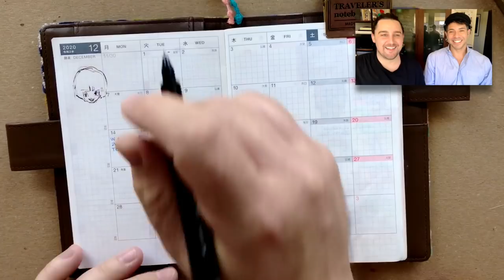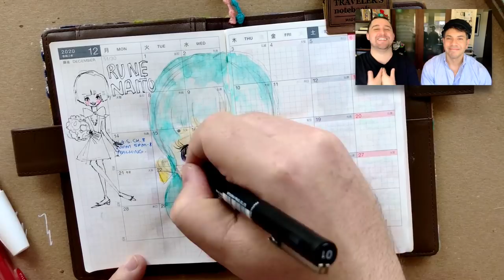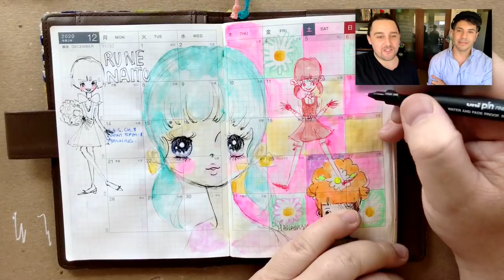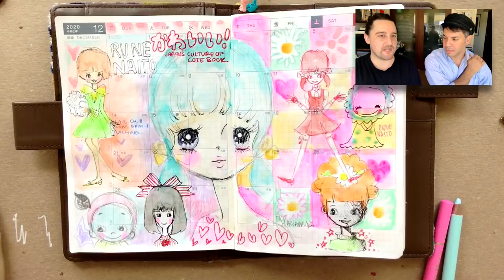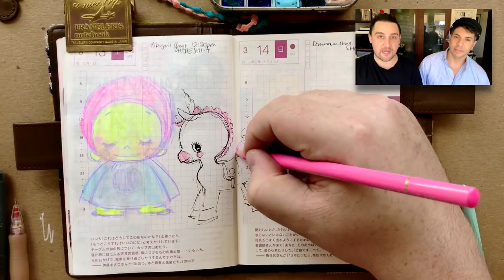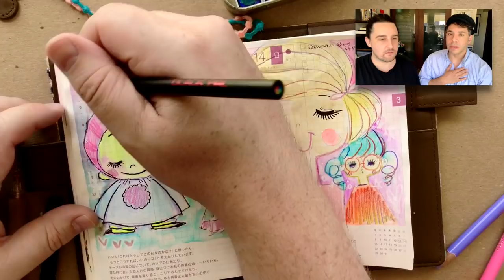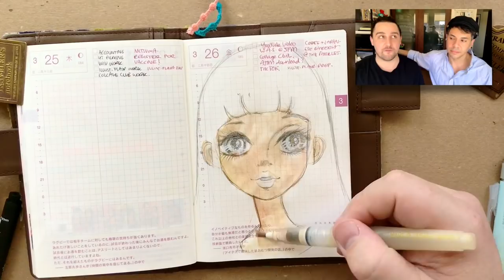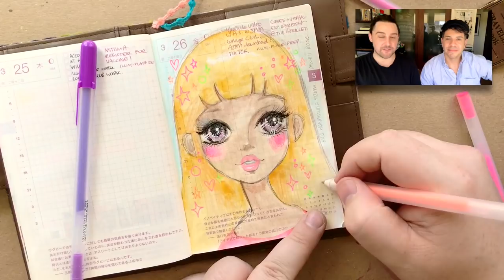ASSUMPTIONS ABOUT ME! + kawaii journal study :)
G'day Friends!

A gentle reminder, all of the opinions expressed throughout the video are opinions, not facts, and should be taken with a grain of salt. I am fully aware that my views may differ from yours and I do not feel like you should have to feel the same way as me, nor change your views/beliefs. We have always believed there is room for everyone here and our differences are not cause for division between us.

- James + Steve